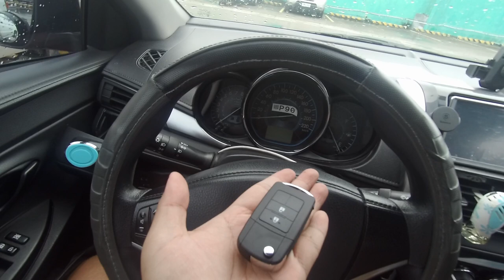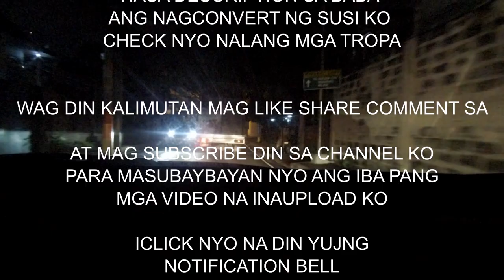FLIPKEY | MAULANG UMAGA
MAGANDANG ARAW SA INYO MGA TROPA!!

MIKAELLISE NA NAMAN PALA,

GUSTO NYO BA ICONVERT ANG MGA SUSI NG SASAKAYAN NYO PARA MAGING FLIP KEY

Madami syang iba pang services. PWEDE NYO SIYA IMESSAGE PARA MAG INQUIRE...

TULOY TULOY LANG MGA TROPA LAGING TANDAAN

LAHAT TAYO MAY PAGASA!